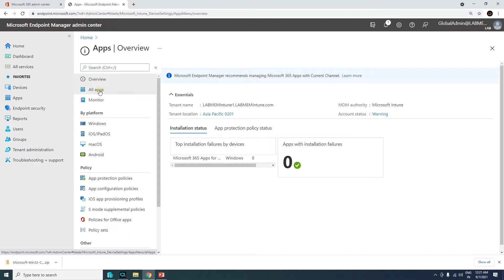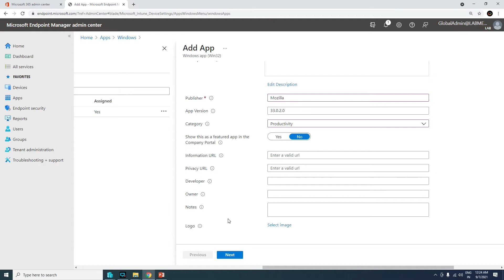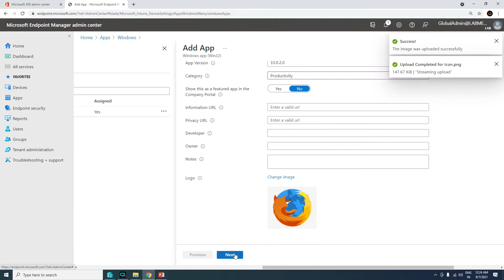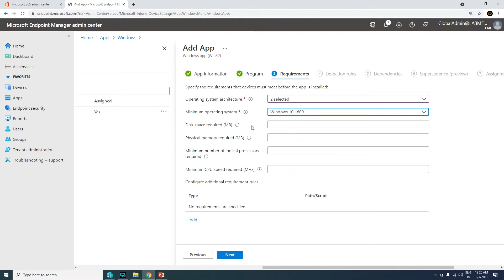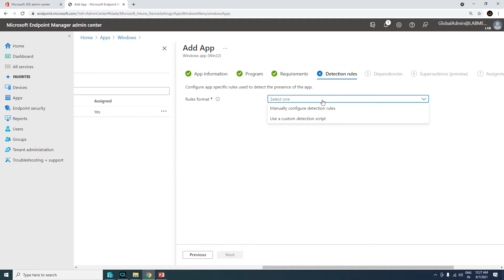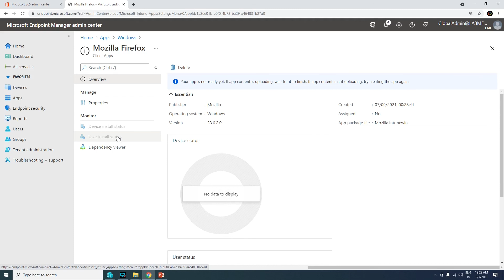Day 02.9 How to Add Win32 Application in Deployment Profile AD Group